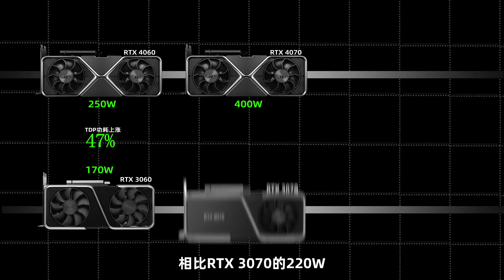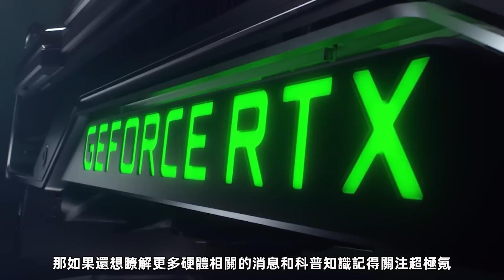NVIDIA 40系顯卡功耗炸裂！4090Ti最高可達900W！4080/4070/4060功耗集體飙升80%「超極氪」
RTX 4090Ti：TDP功耗預計可達900W，對比RTX 3090Ti漲了200%
RTX 4080：TDP功耗預計可達420W，對比RTX 3080漲了31%
RTX 4070：TDP功耗預計可達400W，對比比RTX 3070漲了81%
RTX 4060：TDP功耗預計可達250W，對比RTX 3060漲了47%